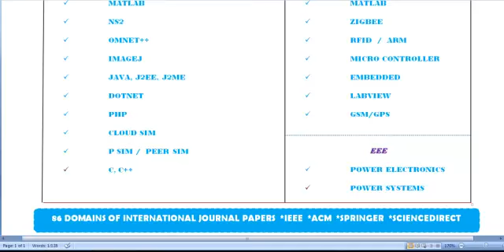SEMANTIC WEB PROJECTS FOR STUDENTS IN BAHRAIN